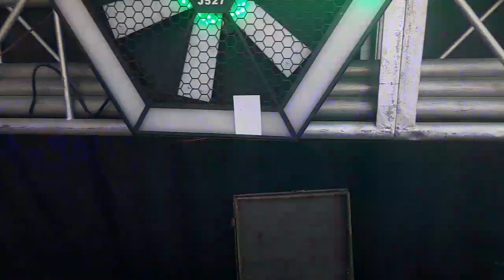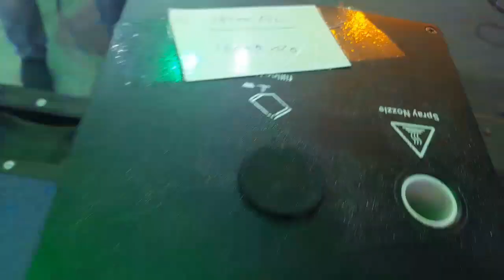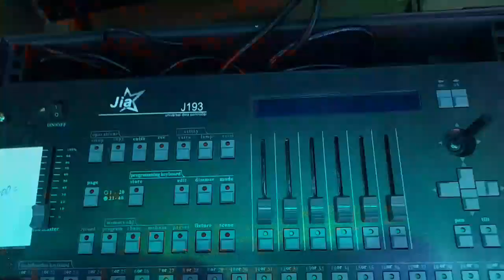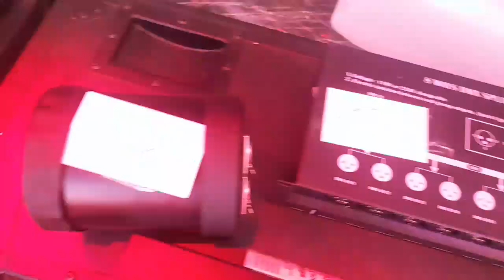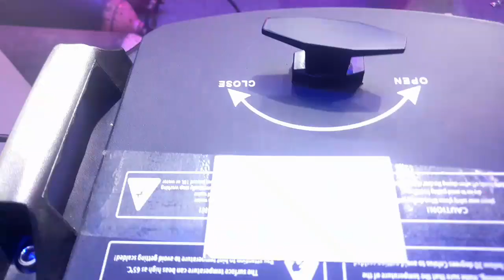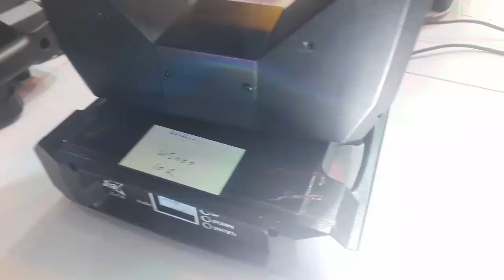Jia Sharpy And moving light price 2024 // 7R,10R,12R,17R, 20R light price and review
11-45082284